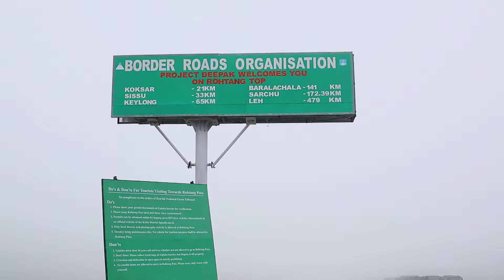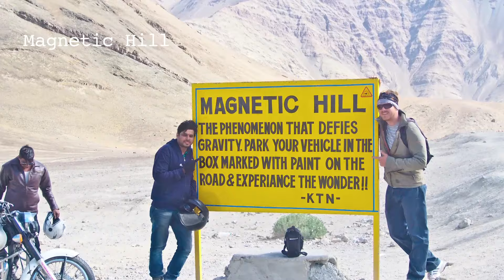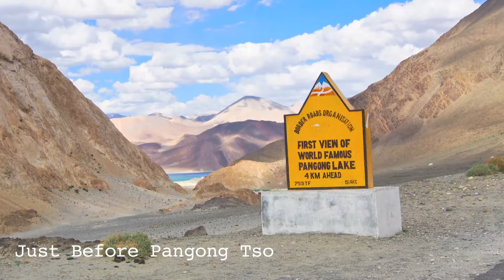Zingaat - On Top Of The World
Zingaat - On Top Of The World by The Qkareeb Riders. These are the times of our fun we had on our bike ride trip from Mumbai to Leh and Ladakh till Jammu around mid June 2016. We had two bullets and one 12 year old but powerful pulsar 180 with us. We all had decided to have some fun and dance on the tour, on the mountains, on the roads on the back ground music of Zingaat out our immense love for it. Yup, mad fun it was. This was a crazy ride which made us promise to keep our love for travel alive, always.